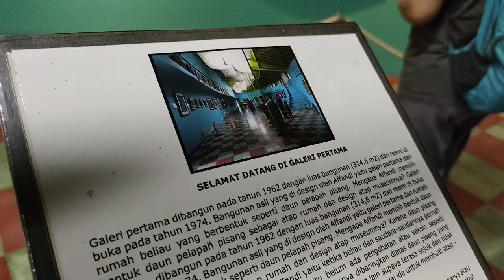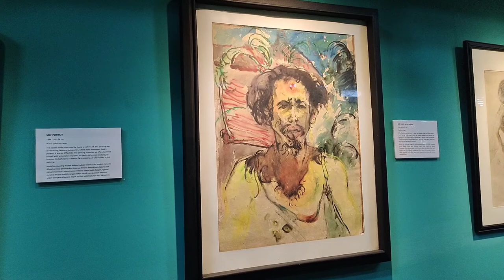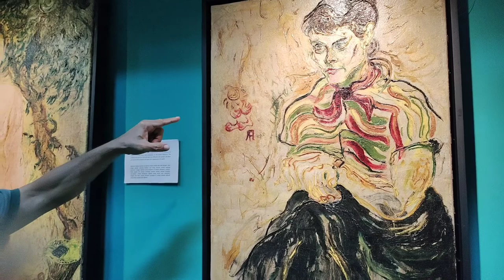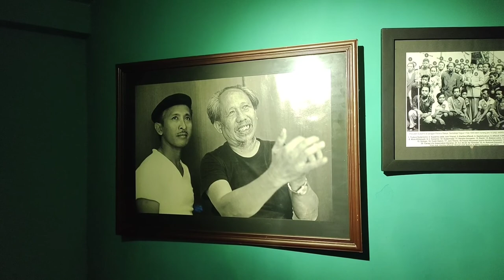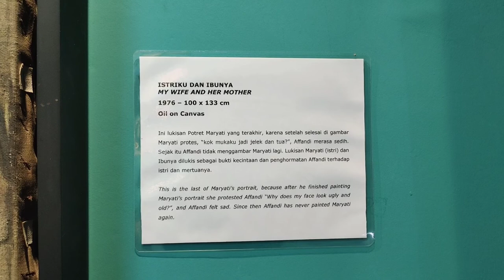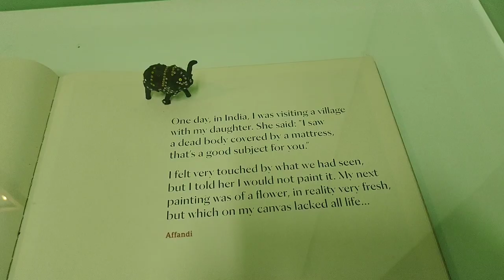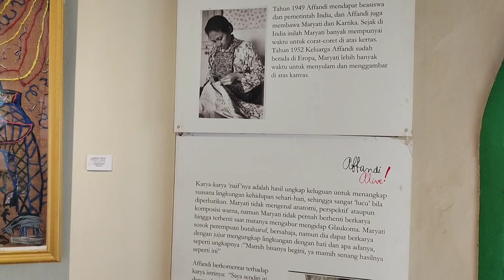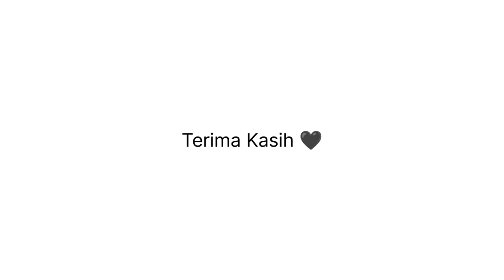Museum Affandi Yogyakarta - Ainamanya #86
mengenal Affandi lewat karya-karyanya di Museum Affandi, Yogyakarta, tepi sungai Gajah Wong